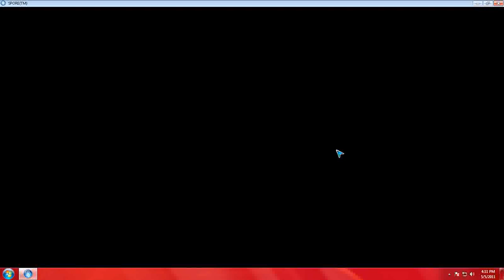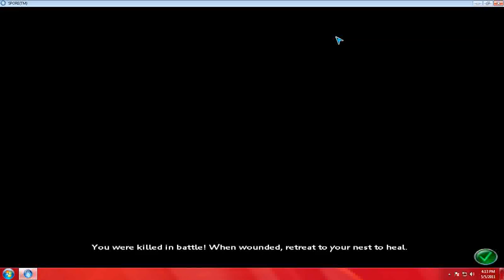Lets Play Spore! Episode 5 - Getting An Upgrade! (Reuploaded)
I make my dinosaur look and fight a bit better.